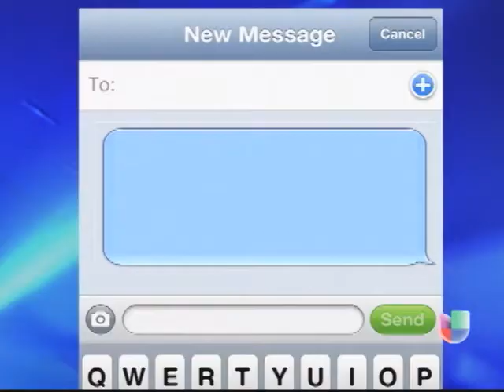DISNEY EN ESPANOL UNA CELEBRACION DE NUESTRA CULTURA Y NUESTRA LENGUA